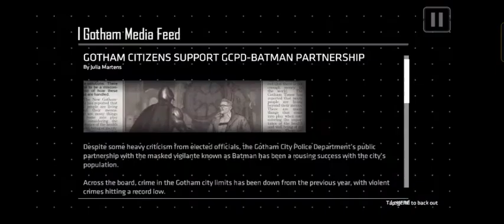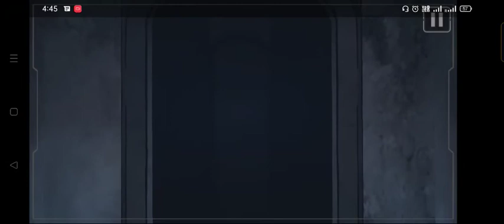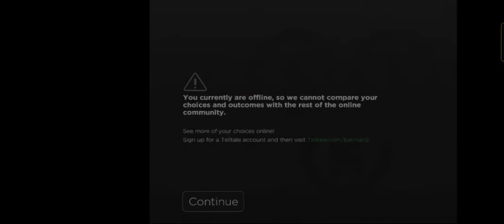Batman Enemy Within Gameplay Ep 2 || By RJ GAMERZ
Hello GAMERZ,

Need Your Support For Batman Gameplay.